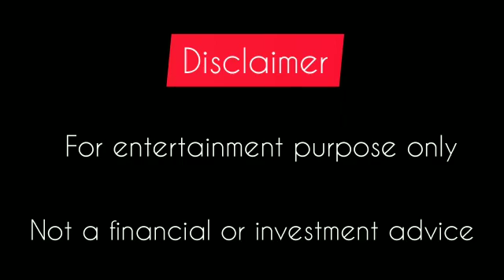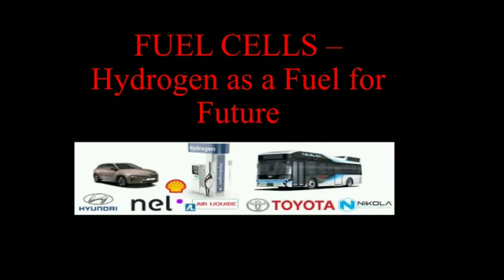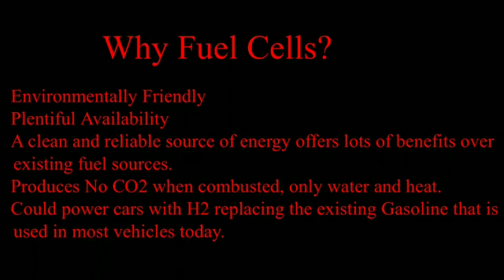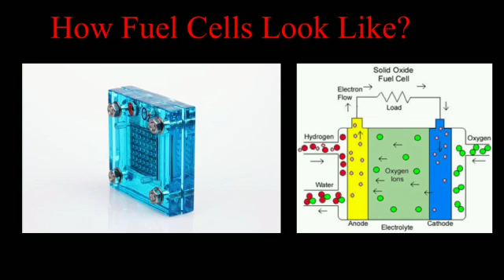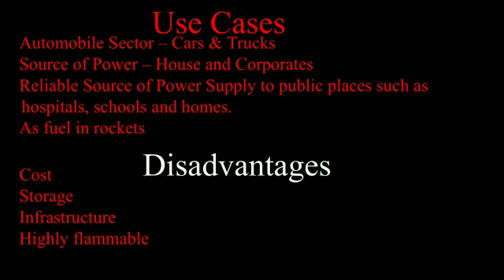FUEL CELLS - Hydrogen as a fuel for Future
Sharing the basic information on Hydrogen Fuel Cells and how companies are investing in Hydrogen research and development.

2) Get 4 FREE stocks from Webull like me, 2 upon opening the account and 2 after depositing at least $100, each valued between $8-$1600!

3) 🎁Earn $10 EOS (FREE)Cryptocurrency by using the below link, You will have to watch videos upon completion you’ll get $10 in EOS

🎁Earn $10 XLM (FREE)Cryptocurrency by using the below link, You will have to watch videos upon completion you’ll get $10 in XLM,

5) Earn Free BAND crypto and then convert them into BTC if you want

🛑Affiliate Disclose: ⚠️This YouTube channel and videos will occasionally contain affiliate links, which means I receive a small commission on a purchase without additional cost to you if you buy something through my affiliate links.